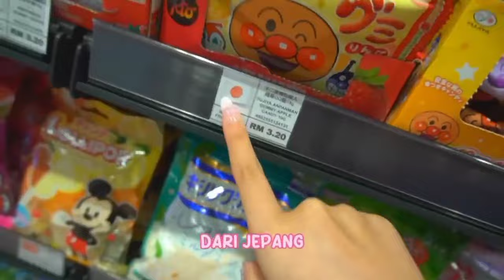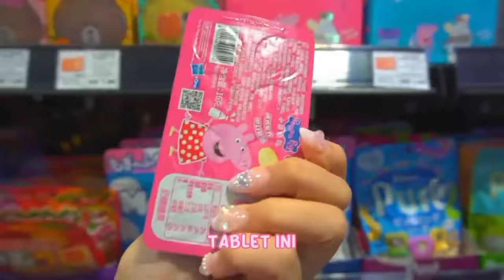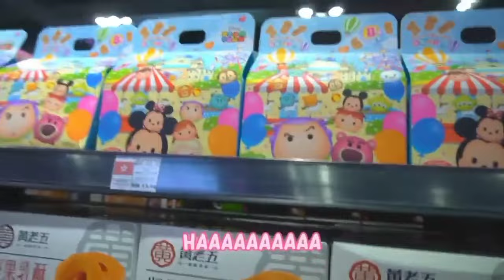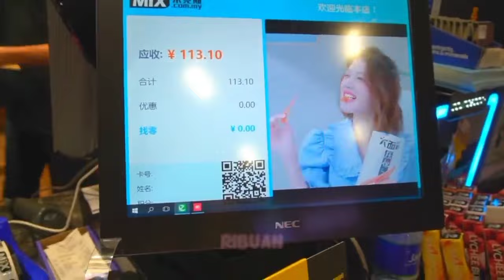ANEKA PERMEN DARI SELURUH DUNIA